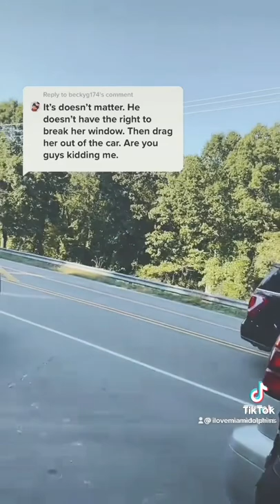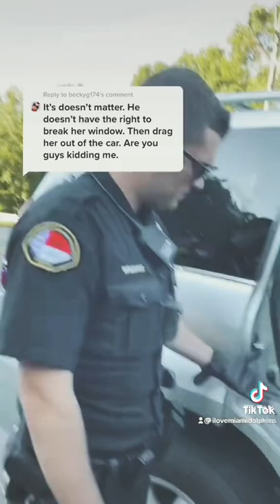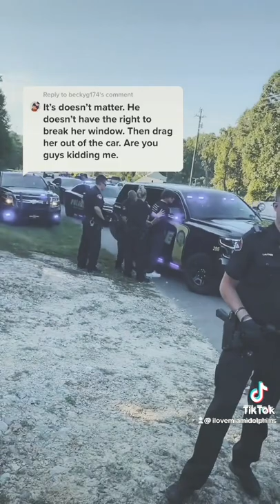Police officers doesn’t have a right to do that